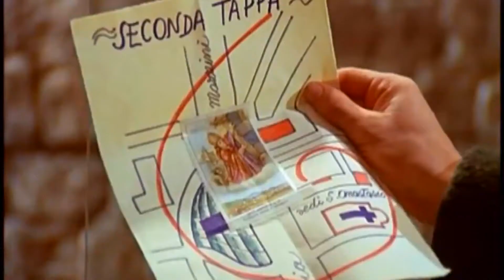Peter et les inidiens